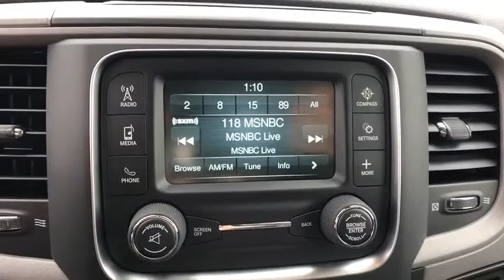2018 Ram 3500 Orlando, Deltona, Sanford, Oviedo, Winter Park, FL G372083